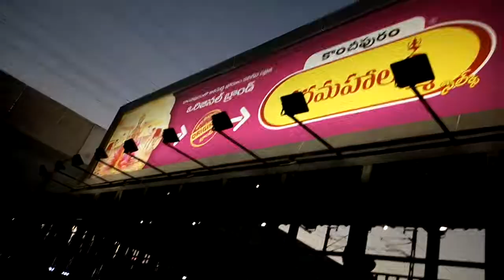Hyderabad KPHB Metro Station View at Evening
Hyderabad Metro Rail Ltd